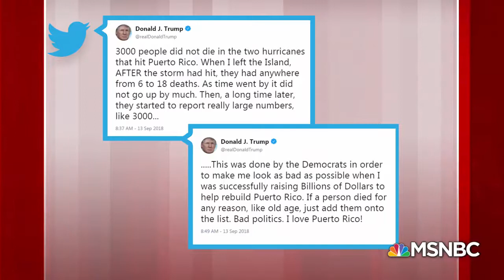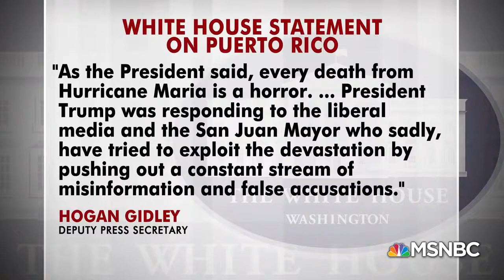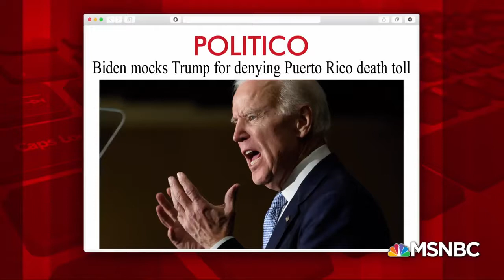WHY PRESIDENT DONALD TRUMP TWEETS MAKE LIFE HARDER OR GOOD FOR GOP CANDIDATES MORNING NEWS MSN